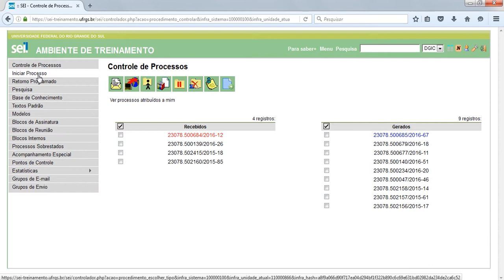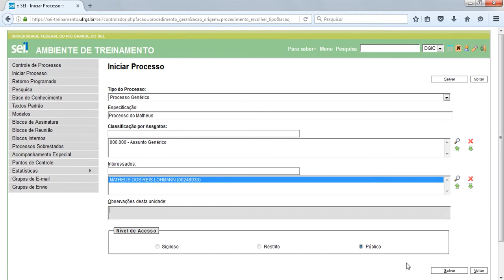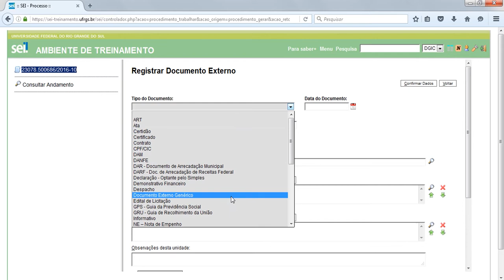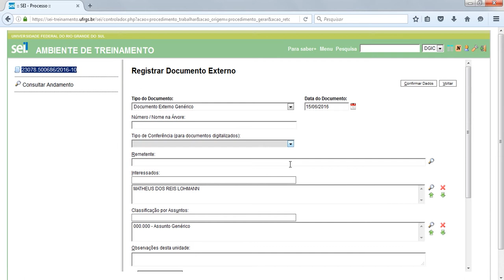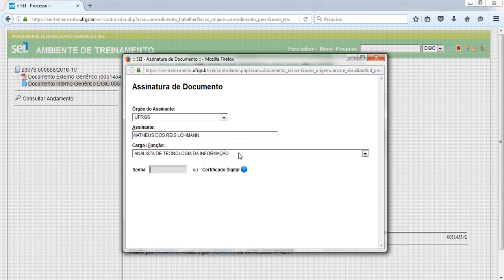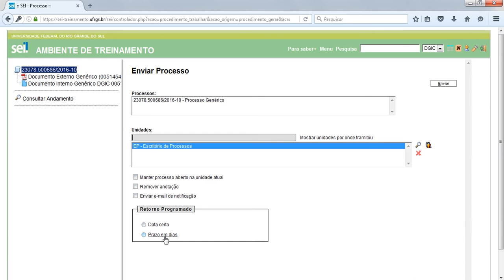SEI - Operações Básicas